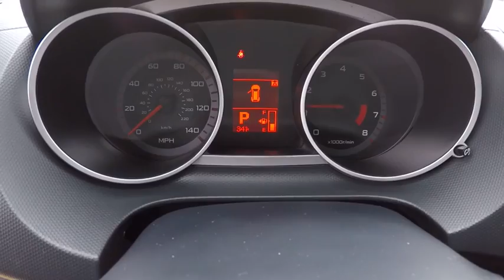2008 Mitsubishi Outlander LS Schaumburg IL 170255B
2008 Mitsubishi Outlander LS

Woodfield Lexus
350 E. Golf Rd